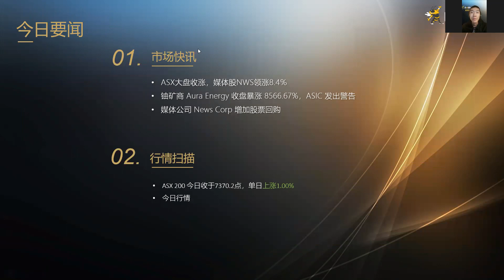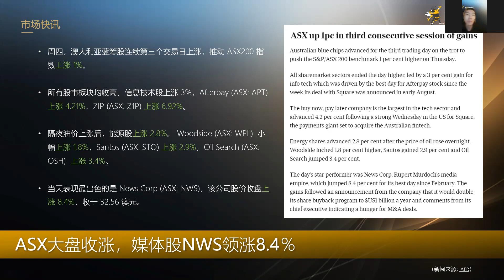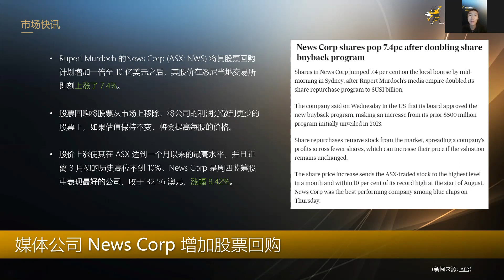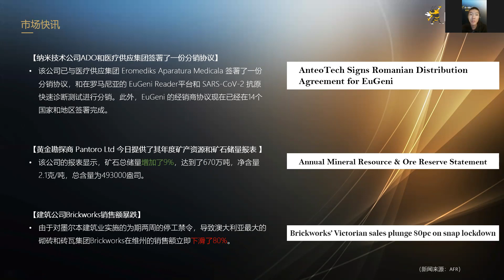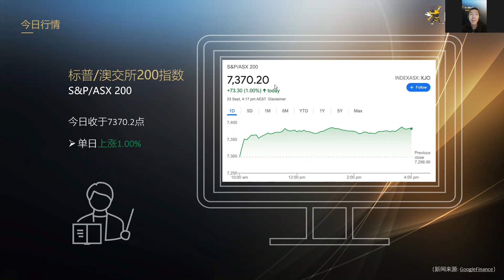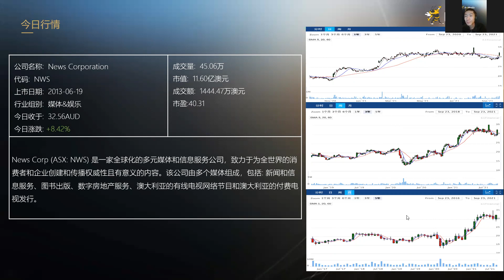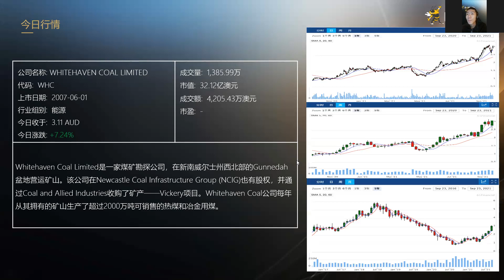ASX大盘收涨，媒体股NWS领涨8.4％；铀矿商 Aura Energy 收盘暴涨 8566.67%，ASIC 发出警告；媒体公司 News Corp 增加股票回购 蜜蜂财富晚报 0923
【市场快讯】
1. ASX大盘收涨，媒体股NWS领涨8.4％
2. 铀矿商 Aura Energy 收盘暴涨 8566.67%，ASIC 发出警告
3. 媒体公司 News Corp 增加股票回购

微信小助手：Mifeng578